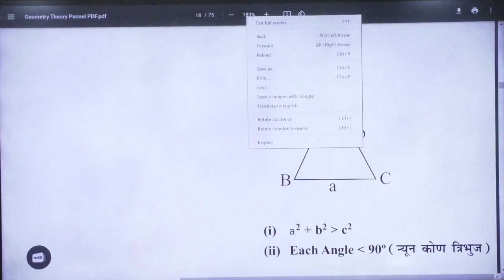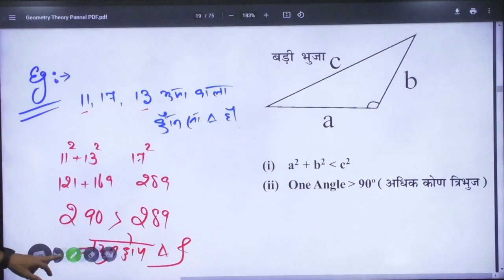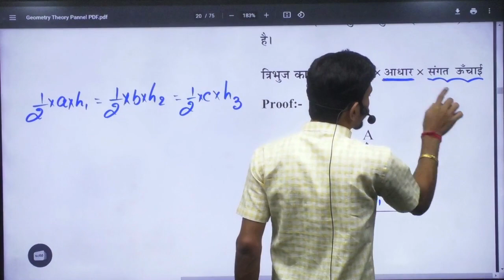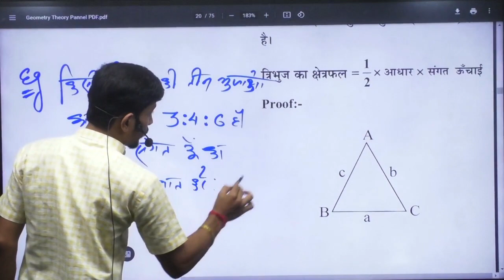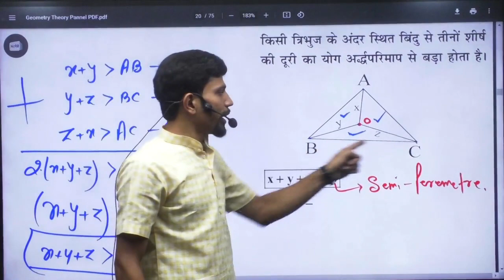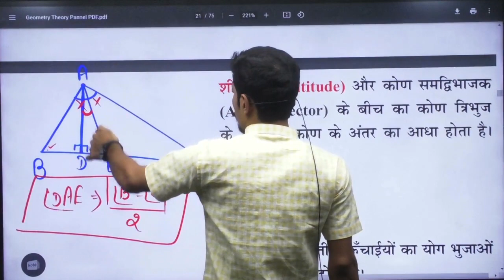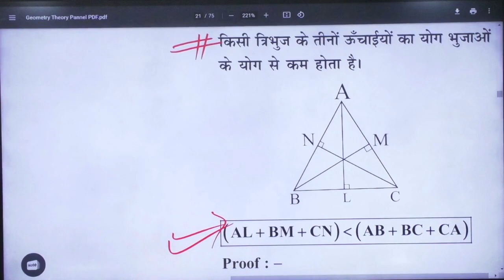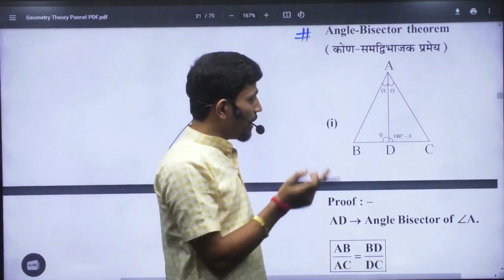Advanced New Batch 🔥 | Class - 8 | Geometry (Class- 8 ) | Ankush Sir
New Batch Ankush Sir
Daily Live 5 Pm